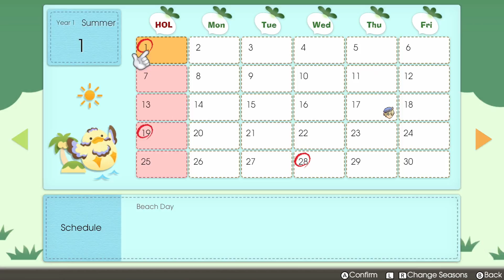Let's play Rune Factory 5. There are monsters and getting a axe for free. (Part 4)[Nintendo Switch]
Let's play Rune Factory 5 on Nintendo Switch in 2022. Part 4. It's the englisch version of the game. It's time to mush those tree stumps with a free axe.